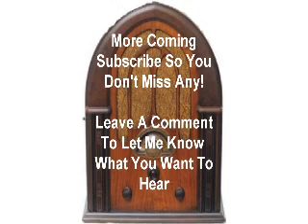Johnny Dollar The Chesapeake Fraud Matter Ep4 otr old time radio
Johnny Dollar Radio Show The Chesapeake Fraud Matter Ep4 otr old time radio

Pat Kellerher calls Johnny on behalf of Eastern Insurance. They want Johnny to look into the mysterious case of John Reardon. Five years ago Reardon died in a boating accident and his wife claimed against his policy, but the previous day Reardon was seen alive and kicking. Within hours Johnny's plane comes into to land in Baltimore and the investigation begins. It isn't long before some strange goings-on are uncovered.

This Show aired 10/20/1955 and stared Bob Bailey.